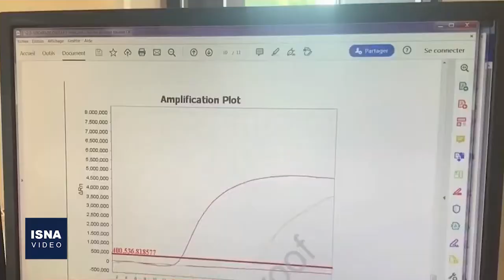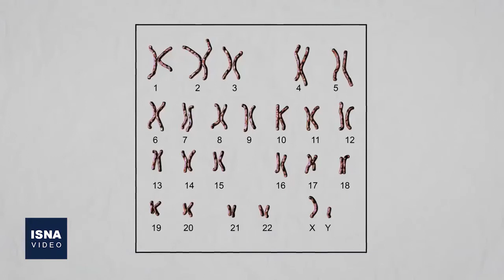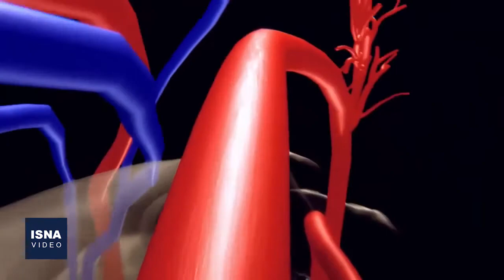از امید برای ساخت واکسن کرونا تا استفاده از خون برای درمان بیماری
در این شماره از بسته اخبار علم و فناوری ایسنا، خبرهایی از نتایج امیدبخش شرکت مدرنا برای ساخت واکسن کرونا، شناسایی کامل توالی ژنوم کروموزوم ایکس انسان برای نخستین بار، استفاده از گلبول‌های قرمز خون برای مقابله با بیماری‌ها و دو خبر دیگر را مرور می‌کنیم.